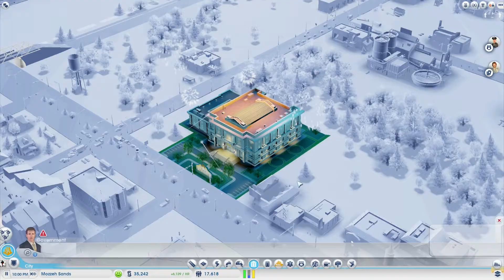Let's Play SimCity - 4 - Casino Time!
Time to jump back into Mozzeh Sands! I lost some footage but I explain everything in the video and we look to expand of strip of two casinos so far! We're hitting the big time.. Sorta... ;)

Please give me feedback as usual! :)